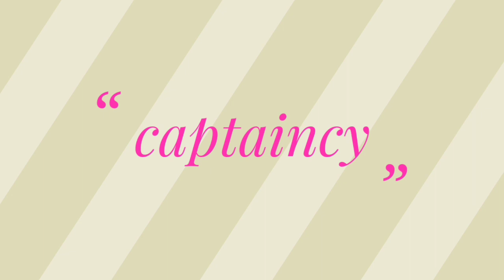IPL 2024: Gautam Gambhir returning in KKR । Top News & Updates for KKR